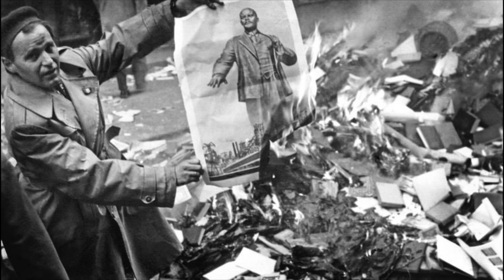Doğu Orta Avrupa'da Soğuk Savaş (#16-23)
Bekes Csaba. ‘East Central Europe, 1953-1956’, in Leffler Melvyn and Westad Odd Arne, The Cambridge History of The Cold War Volume I: Origins, Published in the United Kingdom, Cambridge University Press, 334-352